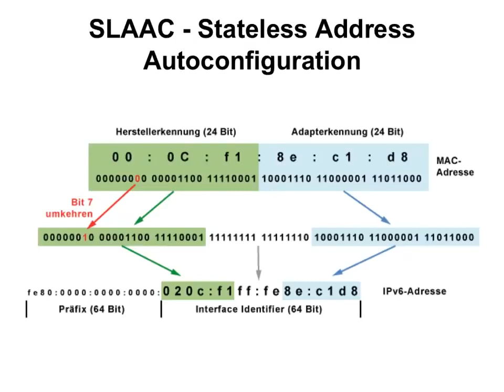IPv6 Bildung der Link lokalen Adresse Autokonfiguration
ABO ist kostenfrei! Danke!
Quelle: Patrick Schnabel